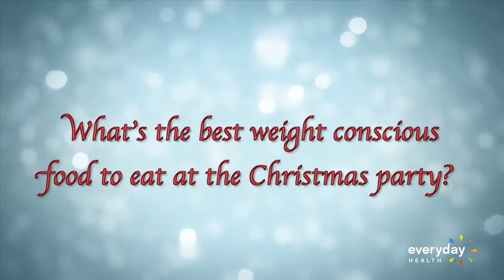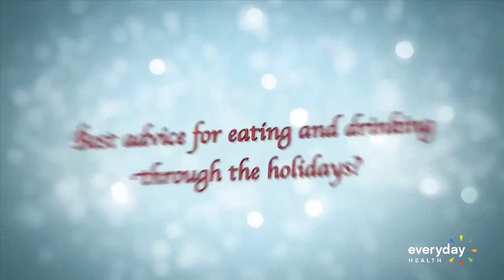Holiday Weight-Loss Advice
Knowing exactly what a calorie costs may help you avoid reaching for that cupcake.